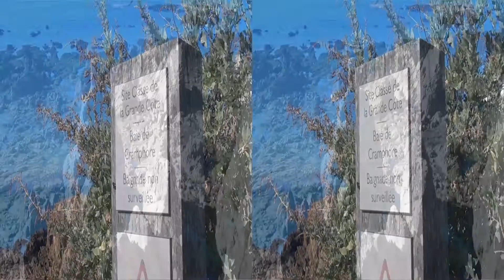2016 - LE POULIGUEN - La côte sauvage N° 2 - HD 3D - 1080p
Suite